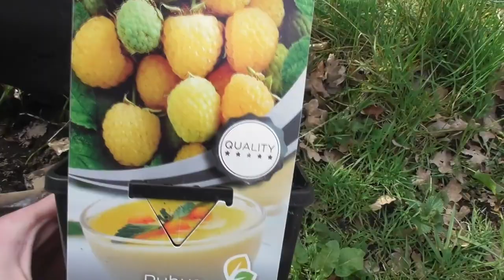Countdown S1 F1🔨 der Weg zum neuen Garten🧑🏻‍🌾🌶👏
Bis zum Umbautag sind nicht mehr viele Tage, dann ziehen wir aus dem Garten aus. Die letzten Tage nehmen wir euch in "Countdown Umbautag - der Weg zum neuen Garten" mit. Heute Folge 1 :)